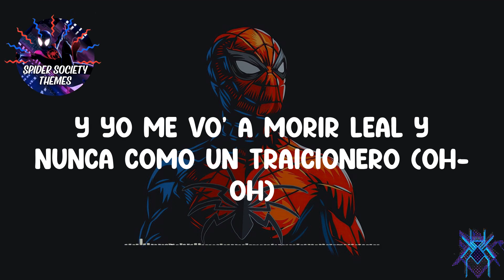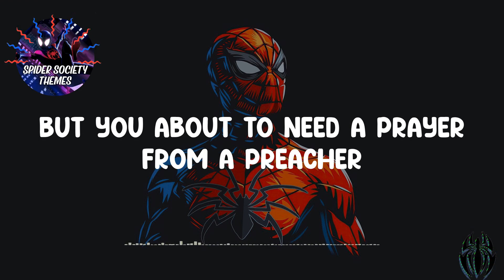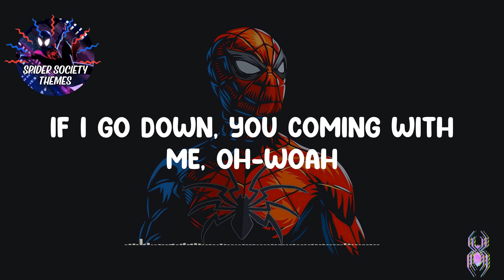📽️ Familia - Nicki Minaj📽️ (Lyrics)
Lyrics:
Father, father, unforgivable
This is my house, you made it personal
It's always trouble when they go too far
Nobody mention my familia
Father, father, could you bless his soul?
He talking crazy, I may lose control
It’s always trouble when they go too far (Uah)
Nobody mention my familia (Anuel)
La lealtad vale más que el dinero (Oh-oh)
Y yo me vo' a morir leal y nunca como un traicionero (Oh-oh)
Yo hasta doy la vida por mi familia
Y que en paz descansen los que se mueren de envidia (Amén)
Y en la familia no se falla, pero si te traicionan (Uah)
No les das la espalda, tú lo ayuda' y perdona’ (uah)
La familia primero (Oh-oh)
No lo compra el dinero, oh (Uah)
Real hasta la muerte, baby (Baby)
Real hasta la muerte, baby (Uah)
Yo nunca vo' a traicionarte
Y si tú te cae yo mismo vo' a levantarte, eh
Father, father, unforgivable (Brrr, Anuel)
Mmm, nobody pop off, nobody get murked
Nobody scream, it'll prolly get worse
Now I'm the curse, this is my terse
Before I kill 'em, I’ma torture them first
Mad, you keep, así yo soy bonita
But you about to need a prayer from a preacher
Eye of the tiger, faster than a cheetah
Hop out the spider, then it’s hasta la vista
Dead line, now you a dead man for real
Dead man for real, dead man for real
Dead man for real, I tell you dead line for real
Father, father, unforgivable
I'm on the edge, don't pull up on me
You pay the price, and that's a warning, oh-woah
Now you a dead man for real
This is my home, this is my city
If I go down, you coming with me, oh-woah